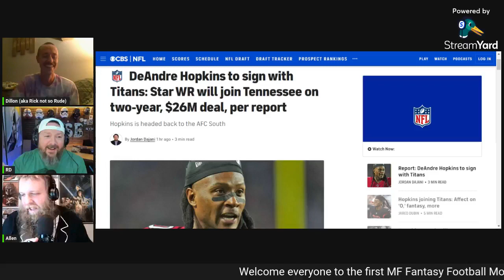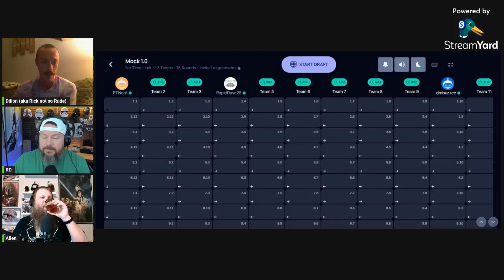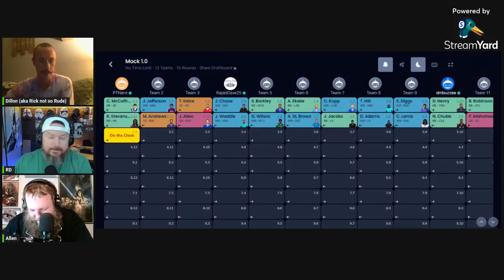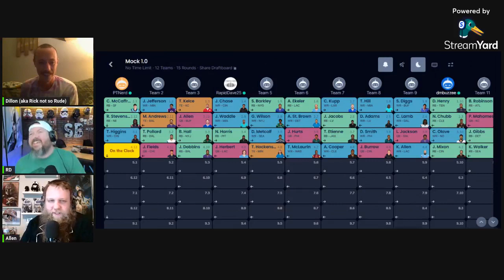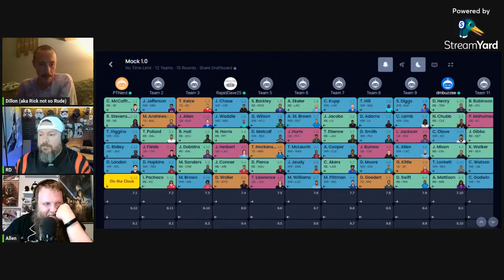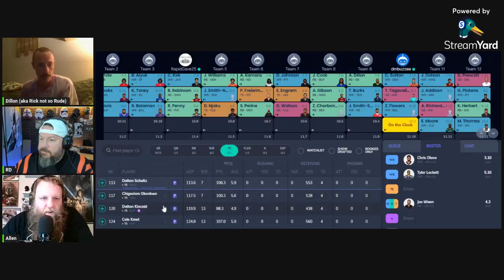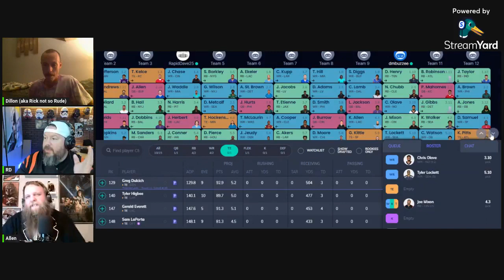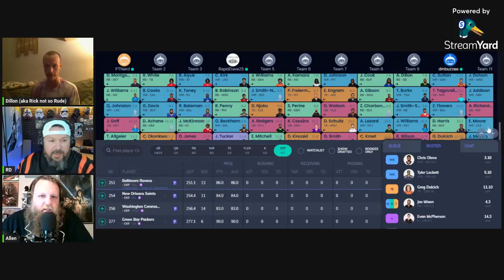MF Fantasy Mock Draft w/ Strikeout Beer!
We are doing our first ever live fantasy mock draft! But wait, there's more! We are joined by Allen and Rapid Dave of Strikeout Beer!